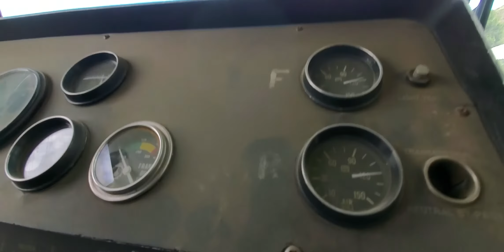Crown Fifty One..